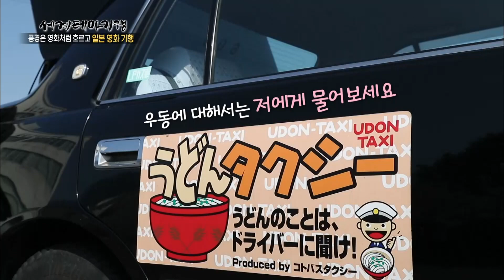일본 맛기행, 우동의 도시 '다카마쓰' 우동투어!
우동의 본고장 일본 가가와현 다카마쓰에서의 우동 투어.

특별한 우동 택시를 타고 도착한 우동집은 하루 1,800여 명이 줄을 서서 먹는다는 맛집 중의 맛집이다.